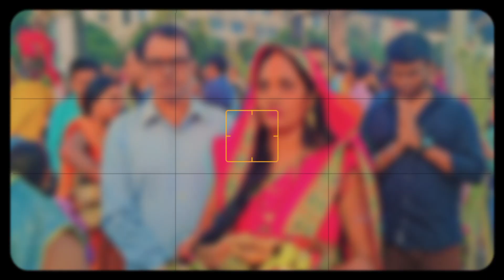Chhath Pooja (छठ पूजा) Vlog 🙏 2022 Powai Lake Remix Songs Combo